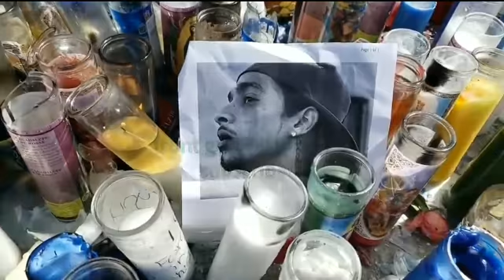NIPSEY HUSSLE TRIBUTE R.I.P THE GREAT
RIPNIPSEY THE MARATHON CONTINUE